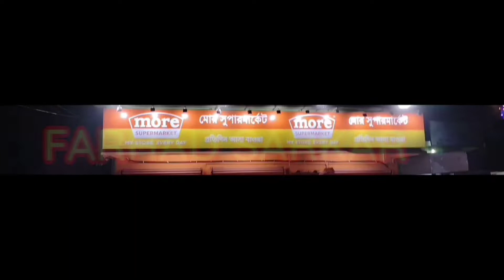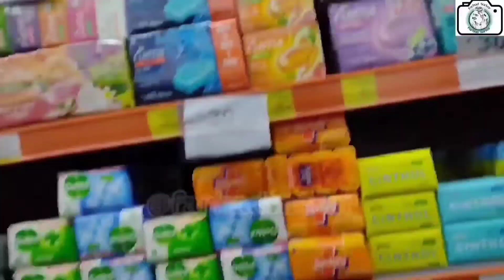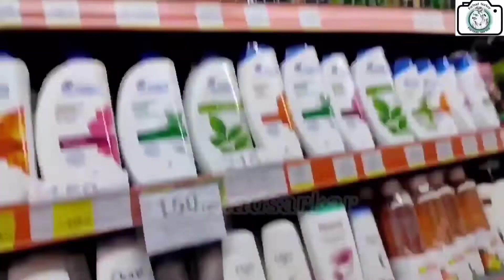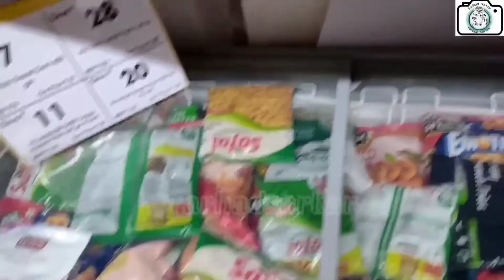VIDEO AGAIN || MORE SUPERMARKET 🥳🤩|| MORE SUPERMARKET NOW AT DOMKAL || FARHAD SARKAR 💛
Hey guys,
I am so thrilled and excited to share my new vlog with you guys In this vlog, I literally wanted to put up everything that I did on the entire journey but still managed to squeeze in all the special moments during

here's my new video vlog
I hope u all enjoy 😉💓
Keep watching 👀